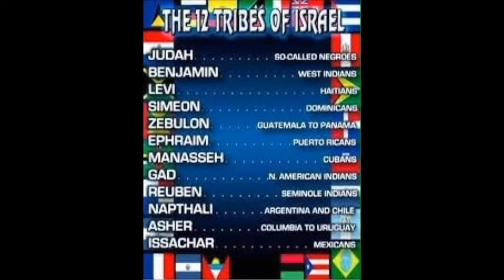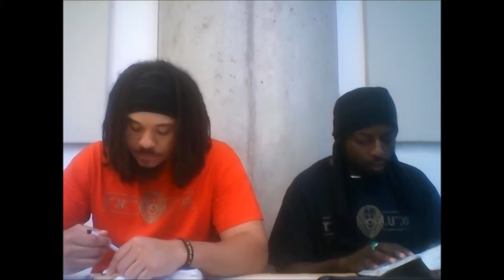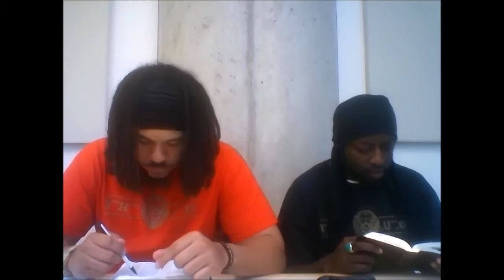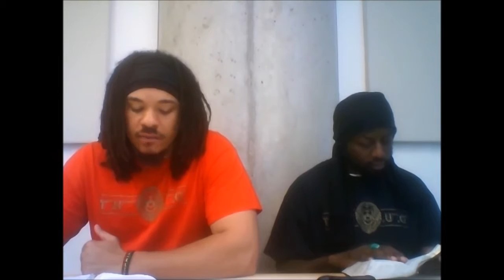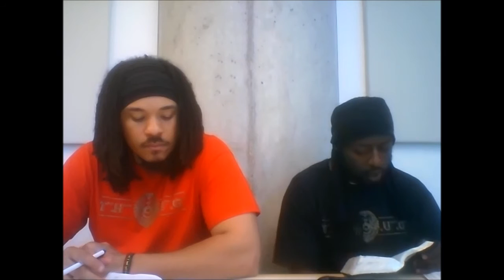(T.H.U.G) JOSHUA CHAPTER 1-3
Every Saturday at 3:30pm Central Time.